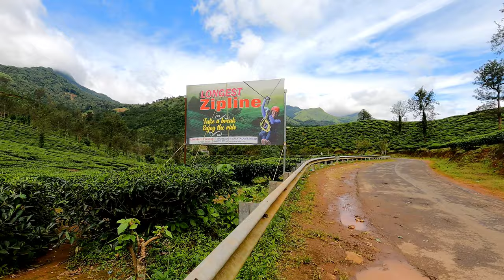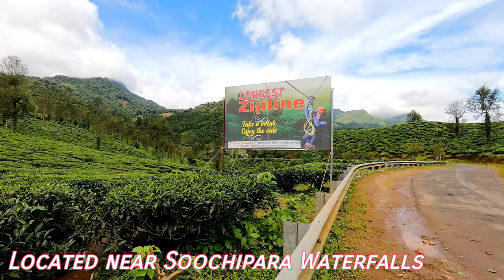Longest Zipline | Wayanad | Kerala Tourism | Travel Vlog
Video shot on: GoPro Hero 9 Black Action Camera

Stay Blessed :)

Regards,
Shawn Anil